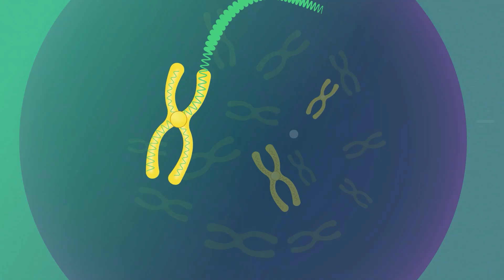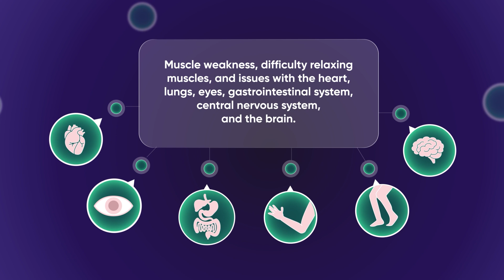Understanding Myotonic Dystrophy – The Basics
The Myotonic Dystrophy Foundation is excited to introduce “Understanding Myotonic Dystrophy”, a new series of short educational animations designed to educate people living with myotonic dystrophy (DM) and their healthcare providers!

Our first animation “Understanding Myotonic Dystrophy – The Basics” is a broad introduction to myotonic dystrophy to help increase awareness and understanding.

We are sincerely thankful to all physicians, care providers, and patients for their help providing suggestions, opinions, and input regarding content and design throughout this process. Please let us know what topics you would like us to cover in a future animation.

Learn more about myotonic dystrophy (DM), explore resources, and find support

Imagine waking up one day and realising your muscles don’t work quite the way they used to. This could be the first sign of Myotonic Dystrophy, or DM.

Myotonic dystrophy is an inherited disease and a type of muscular dystrophy that frequently causes prolonged muscle contractions and muscle weakness. It can impact everyday activities.

Myotonic dystrophy is caused by an expanded repeat in the DNA that is translated into RNA, which then forms hairpin like structures and traps important proteins.

It comes in two forms: Type 1 and Type 2. Type 1 is the most common.  It is caused by an expansion in the DMPK gene. Type 2 is caused by an expansion in the CNBP gene.

The symptoms of myotonic dystrophy can vary a lot. The body systems affected, the severity of symptoms, and the age of onset varies greatly between individuals, even within the same family.

As many as 1 in 2,100 or over 3 million individuals worldwide are affected by the disease. It impacts people of all ages, ethnicities, and backgrounds.

Living with myotonic dystrophy means managing symptoms through a combination of clinical care, medications, and/or lifestyle changes. Your doctor will connect you to specialists and work with you and your care team to develop a personalized treatment plan.

If you or someone you love has been diagnosed with myotonic dystrophy, remember, you are not alone. Support groups and resources are available to provide guidance and community connections.